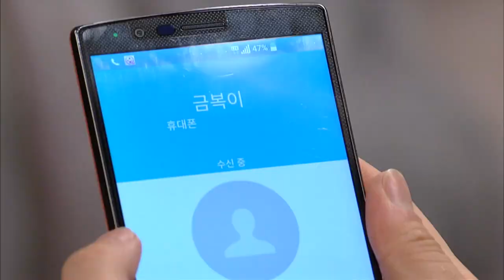[돌아온 황금복 Return of the golden blessing] 불여우 Fire Fox EP.44-3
돌아온 황금복 44회 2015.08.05
리향은 남자를 잡기위해 술 취한 척 애교 섞인 목소리로 꼬리를 치는데...

(주연)신다은(황금복 역) 정은우(강문혁 역) 전미선(황은실 역) 심혜진(백리향 역) 전노민(강태중 역) 이혜숙(차미연 역) 이엘리야(백예령 역) 김진우(서인우 역) 김나운(오말자 역) 선우재덕(김경수 역) 김영옥(왕여사 역) 김윤경(강태라 역) 문천식(오말식 역) 이한서(평강이 역) 박서연(황금복 아역) 김혜윤(황은실 아역)